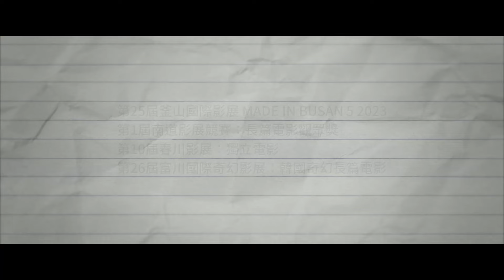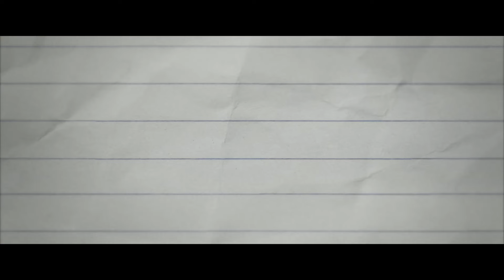放羊的孩子 A Good Boy ｜ 預告 Trailer